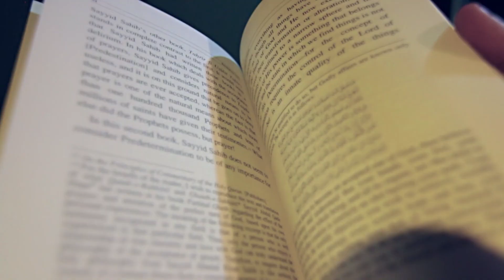Journey to Ahmadiyyat | Mr. Iddriss Mohammed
A series of short videos looking at the stories of Ahmadi Converts journey to Ahmadiyyat. This is the story of Mr. Iddriss Mohammed. Presentation of MTA Africa.